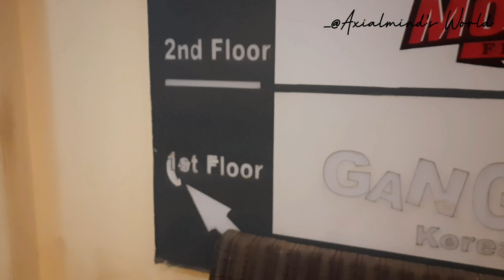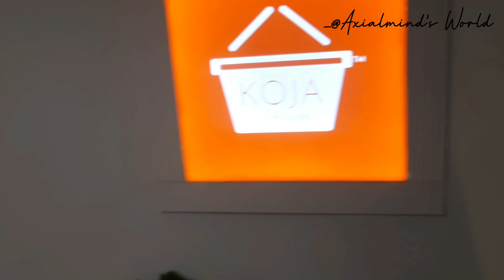Cheapest Food ! Majnu Ka Tila Food Vlog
So today I will be taking you to the lanes of Tibet without even going there so today. I and you will be going to the one and only 'Mini Tibet of Delhi' or you could also call it as 'Majnu ka Tila' or 'MKT', New Delhi to reach here you could easily exit from Vidhan Sabha, Gate No. 1.
Or you could also take the easy route by just typing "Majnu Ka Tila, tibetian colony"

This market has some beautiful shops with tibetian  styled jwellery, decor, clothing and food too.
Laphing, which is typical spicy tibetian dish prepared with rice flour and maida. It is served in two forms soupy and non-soupy both.

There is korean based store too named "KOJA", it has all the cute stuff like stuffed toys, stationary, BTS related stuff, footwear, cutlery, assessories etc.
And yes Korean makeup too for all the girls who want to try out some sheer makeup.

Now let's talk about the food so the first place we went to was, SKY GARDEN, so as the name suggests this place is designed accordingly. It has a beautiful rooftop sitting area from where the signature bridge is visible. It also has an open bar. Now let's talk about the lower floor ithas been designed in brick pattern and also the decor is styled in 90's style a little bit rustic and old charm.

And about the food, they serve the veg and non-veg platter, starters:- pizza, pasta, chilly potato, fries and much more. Beverages:- shakes, mocktails, cocktails etc.
And if you have a sweet tooth then do give it's brownie and ice-cream a try you will not be disappointed. Surely.
Now the second place was GANGNAM RESTAURANT, a korean restaurant where they not only serve korean food but the vibes and decor of this place also represent korea. I would go on and on about the decor and it would not still be it because it was gorgeous and and cosy. Here there were so many private cabinets to eat and chat. And also according to the korean culture here they serve hot water before as an appetizer.
So it was different and unique and yes the food was absolutely delicious.